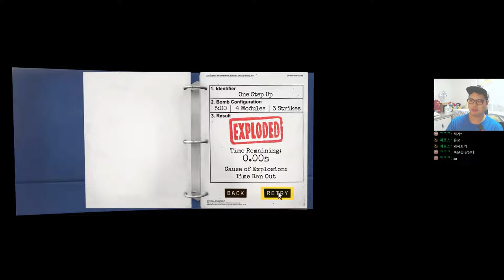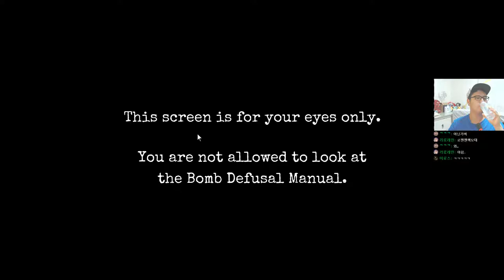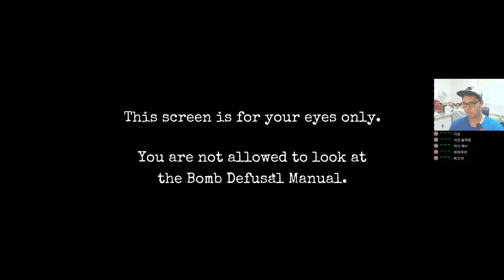[폭탄을 해제한다!] 이걸 찍어서 맞췄다고?! By로젠젠 [Keep talking and nobody explodes]